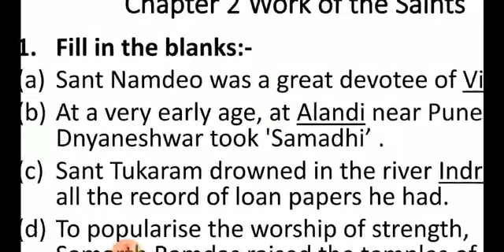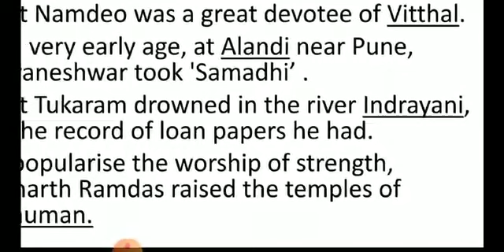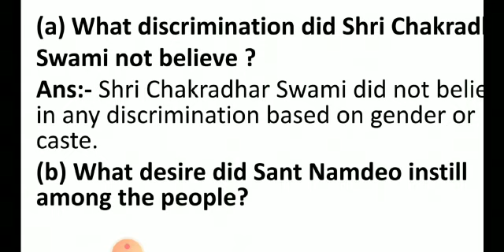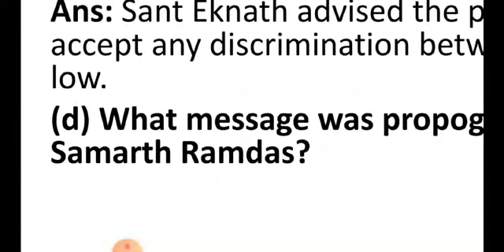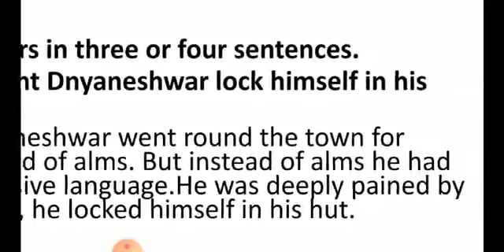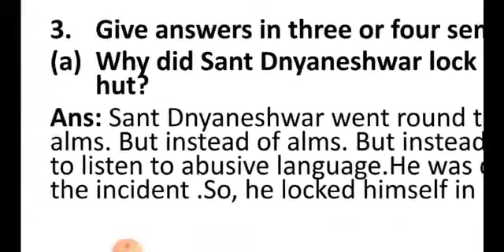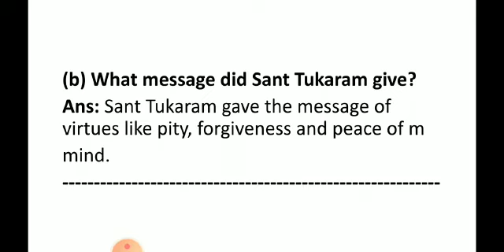Evs 2 Std 4th 4 Aug